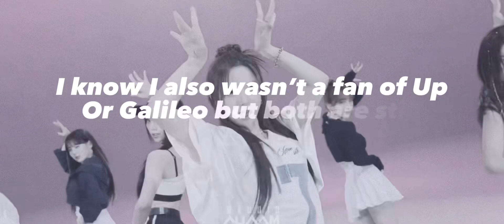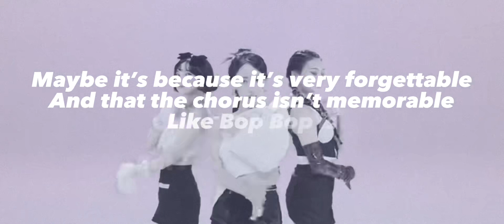Liked Kpop Songs I don’t like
This is all just my opinion. Also no hate towards any groups mentioned here